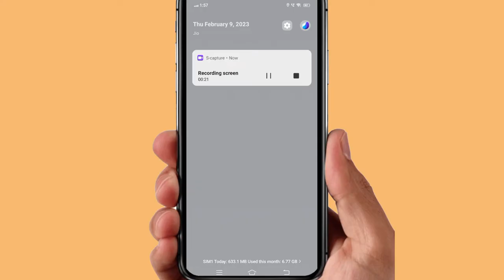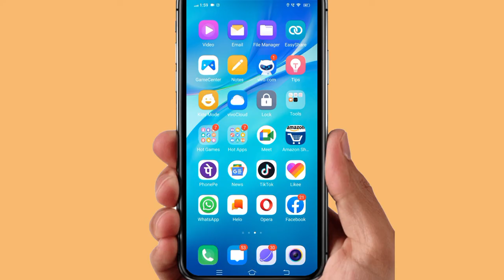How to send WhatsApp Images with password: सबसे बड़ी Problem Solved 😊